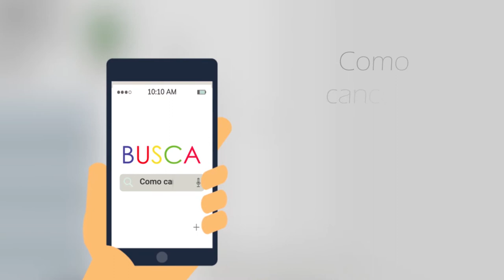Como Solicitar o Cancelamento do Plano de Saúde da HBC Saúde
Saiba como solicitar o cancelamento do seu plano de saúde da HBC Saúde de forma simples e rápida Com a Compare Seguros. e fale com um de nossos consultores.